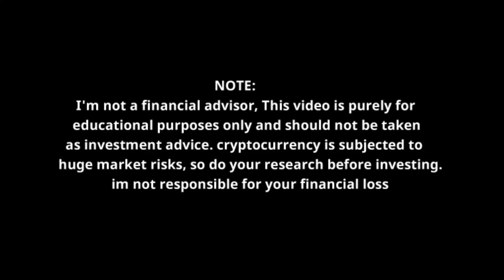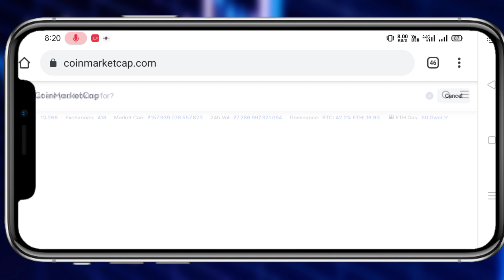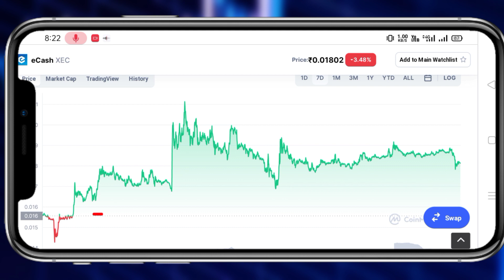E cash XEC coin price prediction | XEC News Today | E cash coin update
Hello dosto to is video ke andar h janege XEC (Ecash) Coin Price Prediction | XEC ecash Explained | XEC Ecash coin ke baare kya iska use case aur ye kitna potentioal aap logo ko de sakta hai.To saari baate karenge but usse pehle agar aapne abhi tak hamare channel ko subscribe nagi kiya hai yo subscribe jaroor kar le.

Your Quaeries.
XEC ecash coin price prediction
E cash coin price prediction
Xec coin price
Xec kaise kharide
How to buy XEC coin
XEC coin potentiol
Coin cab XEc ecash coin price prediction
Xec Ecash coin price prediction 2021
E cash coin
XEC coin price prediction 2021
Xec coin explained
XEC coin future
XEC coin price kya hai
How to buy xec
How to buy ecash coin
How to buy ecash coin price prediction 2021
Crypto
Bitcoin
Ecash use case
xec ecash use case
xec use case 2021
Xec e cash used
XEC e cash explain in hindi
XEC ecash price prediction in hindi
E cash prediction
e cash price prediction news today

XEC(Ecash)
XEC(ECahs)PricePrediction
XEC(ECash)Explained

Vistt Our Website.